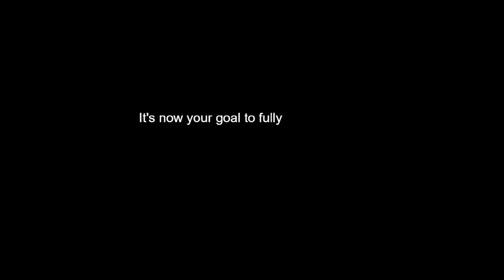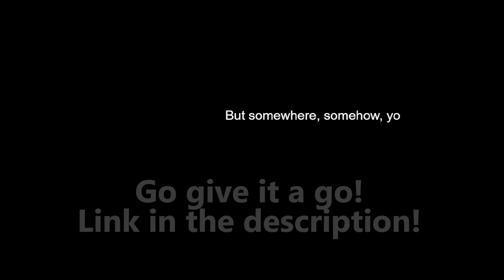BISCUITS AND BRIMSTONE - Gain Jam 2022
Biscuits and Brimstone is a Hades/TBoI inspired roguelike where you collect food in order to fatten up your goddesses and grow stronger! Between the time you spend in your bakery leveling up your stats, you delve deep into the dungeons of Hell to scavenge for food, gold and souls to upgrade your shop and satiate your goddesses!
This is Hotwoodcoldwood's entry for the WeightGaming Gain Jam 2022 and can be found